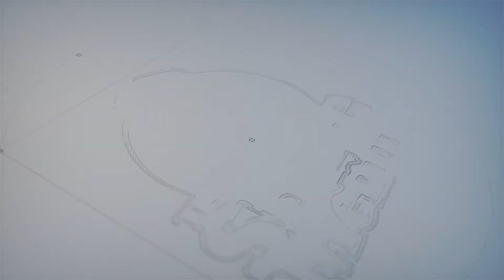"All-On-4 to 6" Patients | Jen | Best Part is the Friends We Make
The best part of our interview is this, we make friends. A weird way to start a friendship, but God is good and lets us do it.